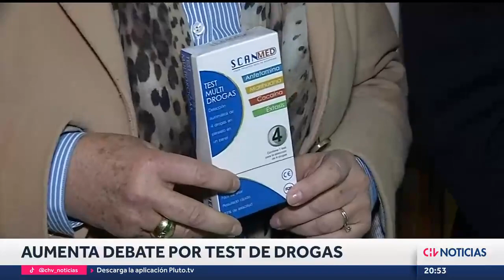Cuatro carabineros desvinculados por TEST DE DROGAS: Detectaron marihuana, éxtasis y cocaína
Cuatro funcionarios de Carabineros dieron positivo al test antidrogas, y dos de ellos fueron desvinculados de la institución... Esto, mientras sigue el debate por la aplicación de esos exámenes en el Congreso

Periodista: Kevin Pons